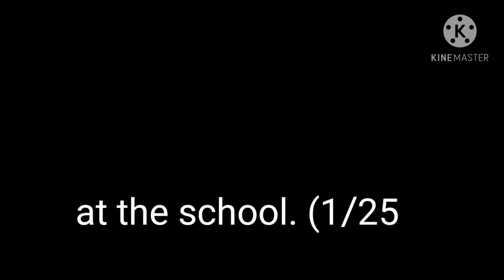trapped in a school for 24 hours (part 2)